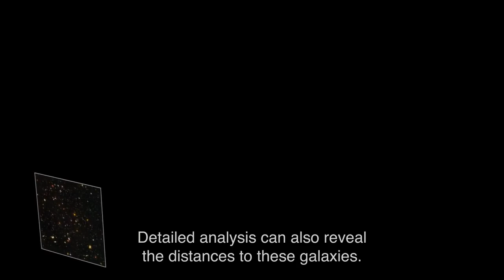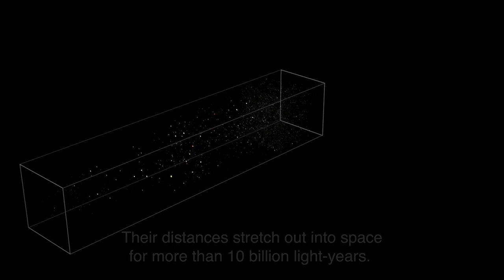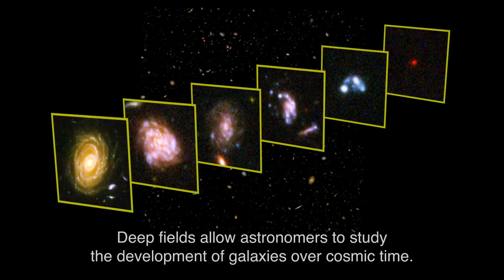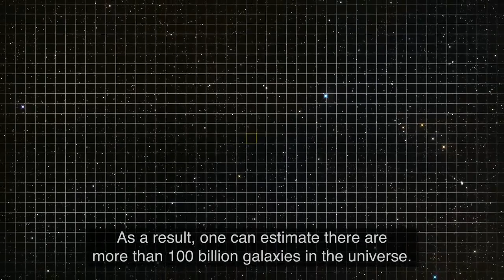Hubble Ultra Deep Field: Looking Out into Space, Looking Back into Time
This six-minute visual exploration of the Hubble Ultra Deep Field showcases the characteristics and contents of this landmark observation, as well as its three-dimensional nature across both space and time. In particular, galaxies are seen to more than 12 billion light-years away / 12 billion years ago, allowing astronomers to trace the development of galaxies across cosmic time.

A deep field is a long exposure on a small field of view to observe the faintest objects possible. The Ultra Deep Field (UDF) represents the deepest visible light observation of the universe (deeper views are extensions / subsets of this 2004 image). Containing about 10,000 sources, the UDF provides a statistical sample of galaxies across the universe.

In this sequence, the three-dimensional model of the UDF data set uses NASA and other images and source catalogs. More than 5000 galaxies with cross-matched image cutout and distance measure are placed in their correct relative position throughout the long thin pyramid of the observation. To keep the fly-throughs succinct, the depth of the pyramid is shortened by a factor of a few hundred.

The visualization encompasses a suite of UDF science points in a single camera shot journey. Zooms, fades, fly-throughs, and overlay graphics visually express and highlight aspects such as the field of view, long exposure time, variety of galaxies, and extent across the observable universe. The critical idea that "looking farther out into space is also looking farther back in time" leads to examples, drawn directly from the data, of galaxy structure changing and growing over time.

The Ultra Deep Field and other deep field studies help astronomers study the distribution, characteristics, and development of galaxies across space and time.

Visualization: Frank Summers, Alyssa Pagan, Leah Hustak, Greg Bacon, Zolt Levay, Lisa Frattare (STScI)
Data: Anton Koekemoer, Bahram Mobasher, and HUDF Team

This presentation is based on work performed as part of the NASA’s Universe of Learning project and is supported by NASA under cooperative agreement award number NNX16AC65A. The NASA's Universe of Learning (NASA’s UoL) project creates and delivers science-driven, audience-driven resources and experiences designed to engage and immerse learners of all ages and backgrounds in exploring the universe for themselves. The competitively-selected project represents a unique partnership between the Space Telescope Science Institute, Caltech/IPAC, NASA Jet Propulsion Laboratory, Center for Astrophysics | Harvard & Smithsonian, and Sonoma State University, and is part of the NASA Science Mission Directorate Science Activation program.